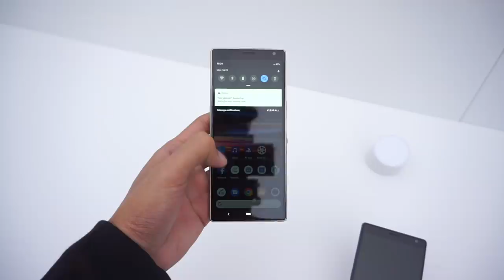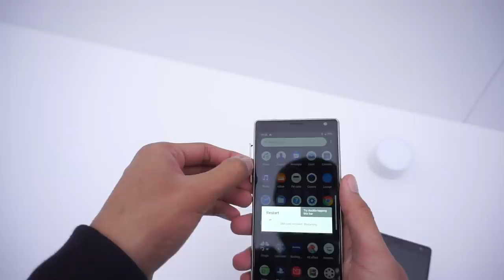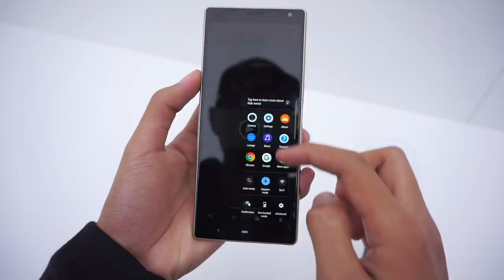Sony Xperia 10 Plus - Skrin 21:9 Dengan Dwi-Kamera Belakang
Sony hari ini telah memperkenalkan beberapa telefon pintar baru, dan salah satu daripadanya adalah Xperia 10 Plus. Ia hadir dengan skrin 21:9 inci yang sedikit besar berbanding Xperia 10, selain turut menyertakan spesifikasi lebih tinggi. Telefon pintar ini turut menggunakan dwi-kamera belakang, dan menawarkan pengimbas cap jari di sisi peranti.